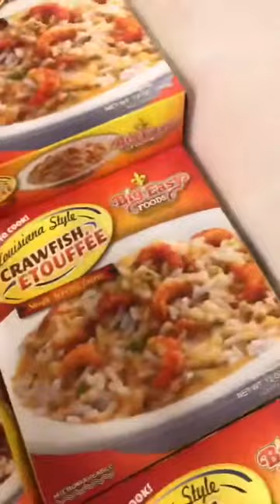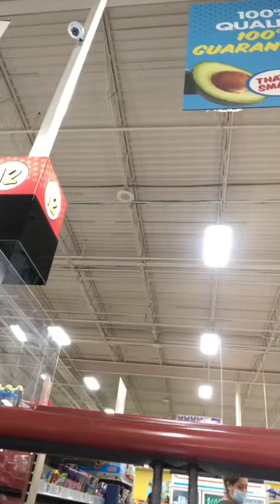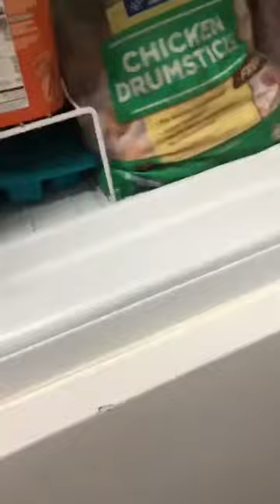My cousin trying to hook me up with someone at the store 🤦🏾‍♀️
MY COUSIN TRIED IT lol 😂

STAY BLESSED , HUMBLE, POSITIVE.

Age: 30
Born March 4